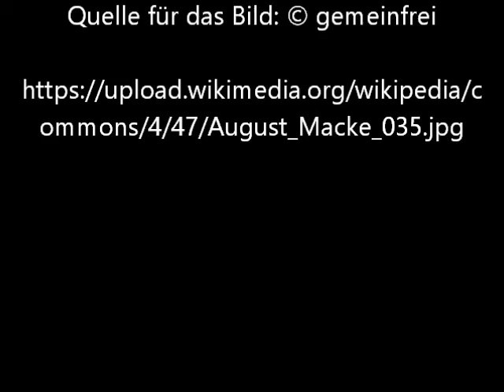Paar im Walde von August Macke - Video von Günter Frei (Official Video)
Das Bildnis entstand 1912  im Format  100 × 100 cm.

Paar im Walde von August Macke

"Artist
August Macke  (1887–1914) Blue pencil.svg wikidata:Q33981 q:en:August Macke
Title
Deutsch: Paar im Walde
Object type  painting
Date  1912
Medium
Deutsch: Leinwand
Dimensions  100 × 100 cm (39.3 × 39.3 in)
Collection  Private collection
Current location
Deutsch: München
Notes
Deutsch: Künstlergruppe »Der Blaue Reiter«
Permission

(Reusing this file)  [1]"